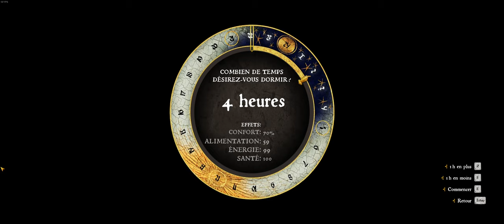ép 22, Sur la piste - Kingdom Come Delivrance - l'aventure complète en Hardcore